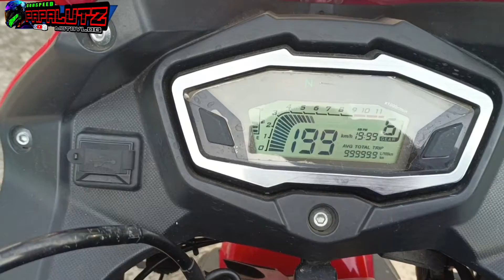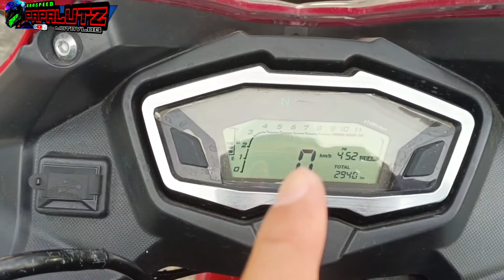VOGE 300RR...HALIMAW TALAGA!!!